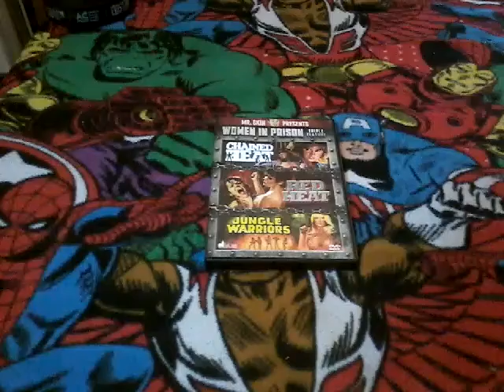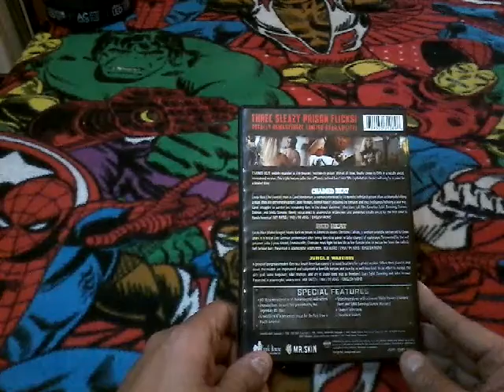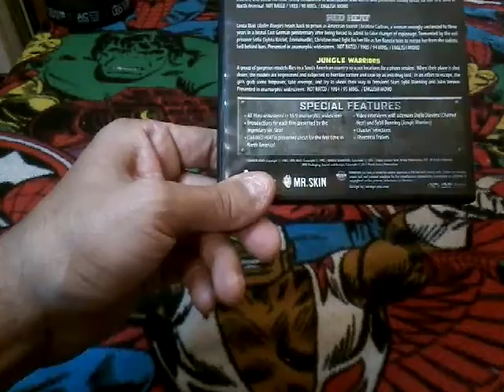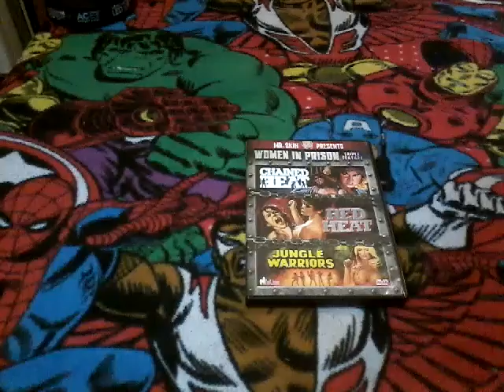WIP Triple Feature DVD Showcase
3 classic women in prison movies on DVD. With one of them uncut for the first time in North America!